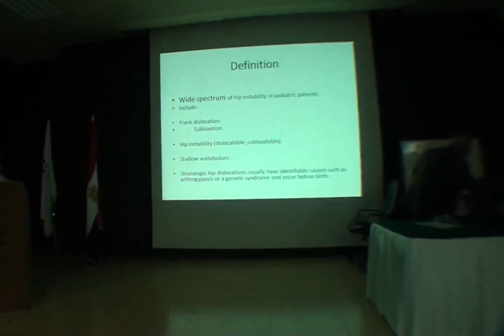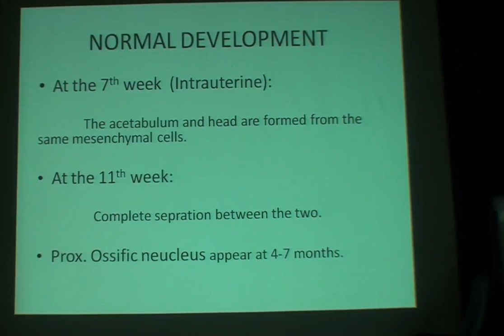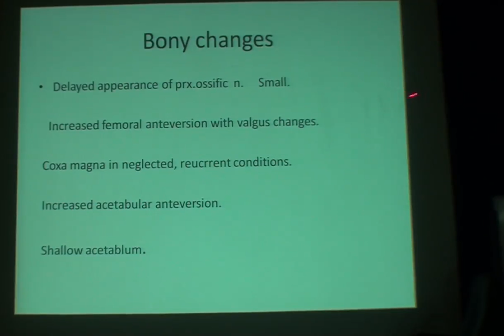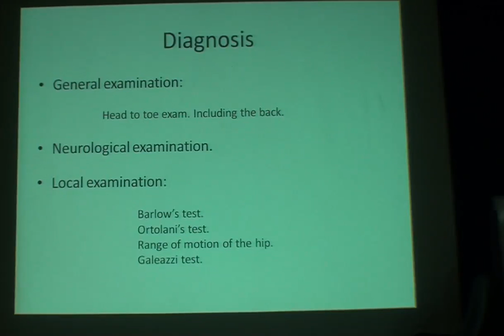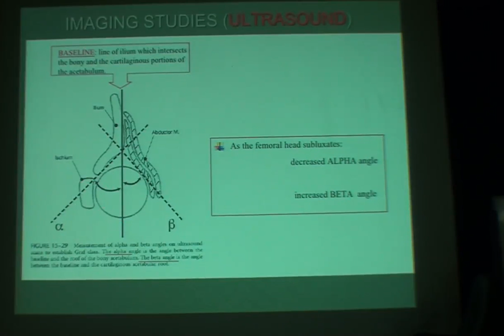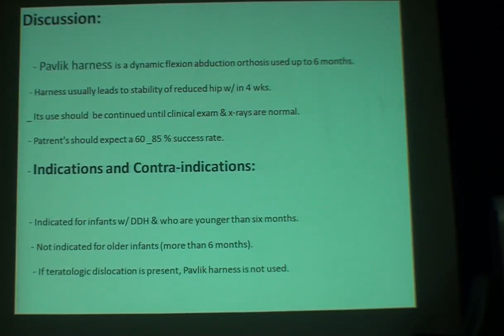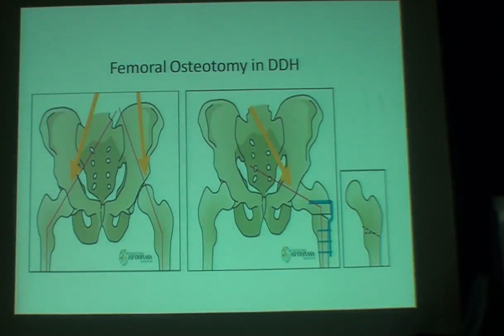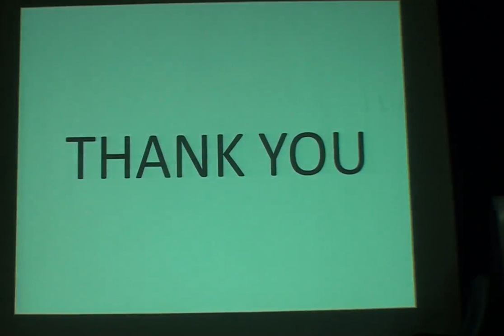DDH Prof.D.Ayman Gouda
DDH
(Pathoanatomy, Clinical Diagnosis and Radiological measurements, Decision making algorithm, Pavlik harness principles, Surgical steps demonstration) Prof.D.Ayman Gouda